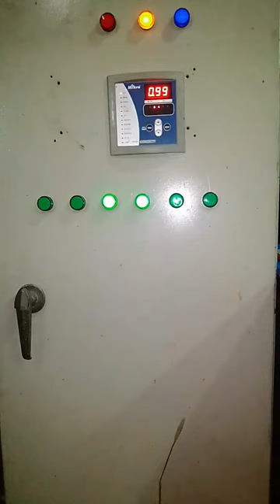How to working power factor power meter